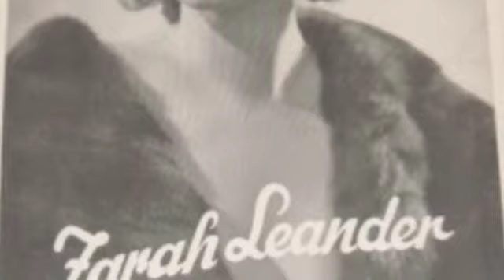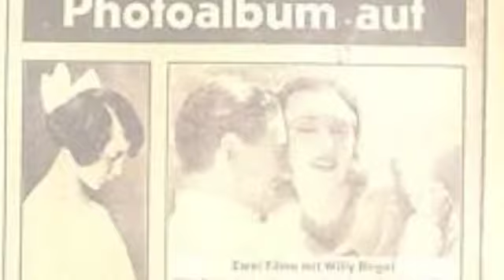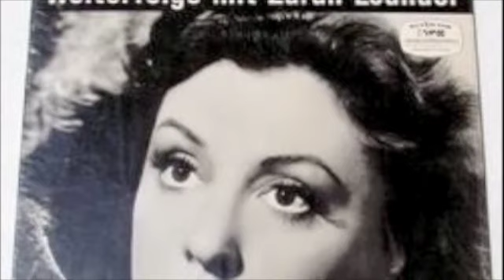ZARAH LEANDER "Valse des Souvnirs" Geneve,March 7. 1948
VALSE DES SOUVENIRS,  Zarah Leander: La grande Vedette Internationale , avec d'orchestre de Freddy Alberti;de Film:"Tant que je vivrai" Music Wal-Berg/ Lyrics-by André Tabet & Jacques Companeez.Geneve, March 7.1948